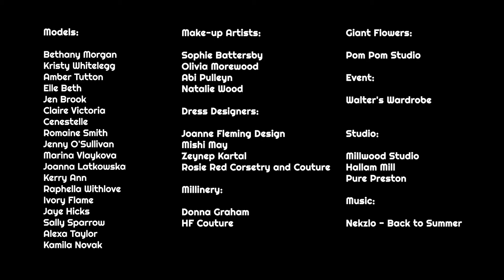Introductory Trailer - Simon Photography - Fashion Photographer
This is a showcase trailer showing off Simon's photography work to date.

Bio:
Simon is a portrait and fashion photographer based in Manchester, UK. He was born in Hong Kong, working and traveling all around the world.

He is a passionate photographer who enjoys location fashion shoot, but equally creative working inside a studio.

He offers a range of portrait photography services from headshots, beauty, fashion, commercial and event photography

More about Simon Photography